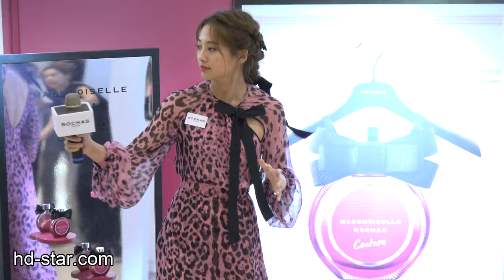2019.09.28 吳映潔 ROCHAS 我的香氛衣櫥快閃店 一日店長